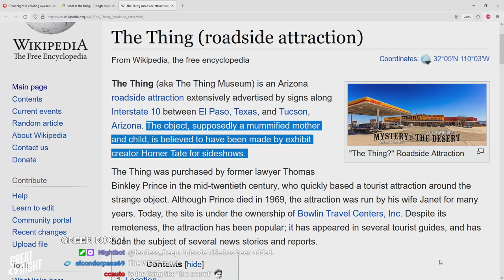Great Night #10: Green Room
Join Brian, Justin, Brett Weaver, Jomo, and Owen "OhDoctah" JJ Stone in the Green Room: sriracha vomiting, why the room isn't green, a nasty champagne room, "oh EAST Austin," malnourished and toothless, a mega-fan experience, and who reacts to magic the best?